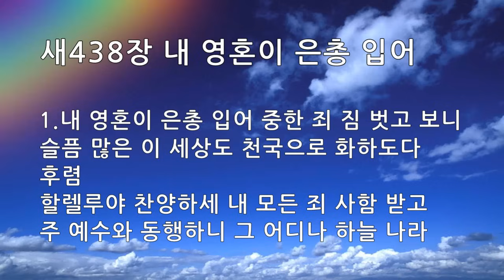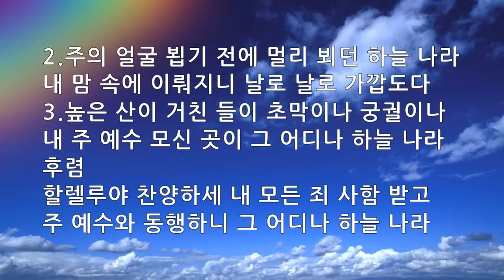은혜의 단비 매일찬송 10회듣기 438 내 영혼이 은총 입어